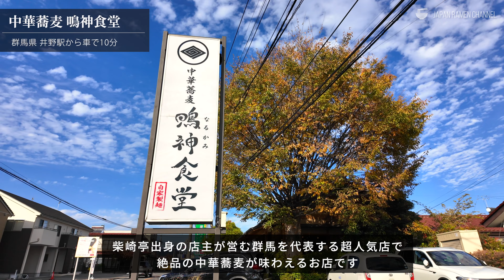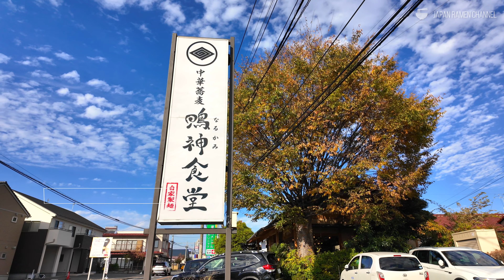【美しき絶品中華蕎麦！】中華蕎麦 鳴神食堂【高崎市｜群馬】｜Chukasoba NarukamiSyokudou【百名店】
❑ More Info
中華蕎麦 鳴神食堂
群馬県高崎市中泉町142-1

・営業時間：11:00～15:00※売り切れ終了
・定休日    ：月曜日 (不定休あり）
・注文方法  :  注文制・後払い
・水 / お冷 ：2杯目以降は卓上ポットでセルフ
・駐車場　 ：有り

▼動画目次
00:00 店外観/紹介
00:32 着丼
00:44 塩スープ
00:53 ストレート細麺
01:00 実食
01:31 鴨チャーシュー
01:53 鯛のほぐし身
02:00 青菜
02:20 鶏むねチャーシュー
02:28 肉ワンタン
02:53 味玉
03:06 感想
03:19 店舗情報

・食べログ ラーメンTOKYO 百名店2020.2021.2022全店制覇
・食べログ ラーメンWEST 百名店2022 87店訪問
・食べログ ラーメンEAST 百名店 2022 80店訪問

※動画内のメニューや料金は当時の情報です。
　現在とは異なる可能性があるので、予めご了承ください。